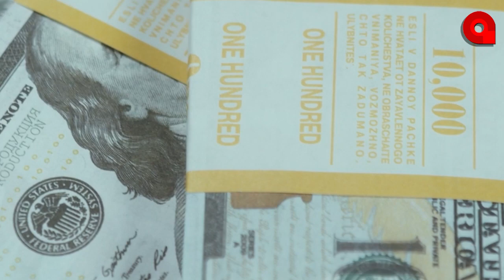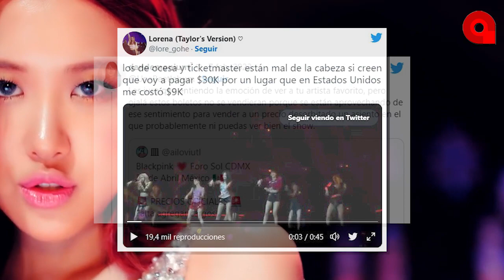ElPiedrazoDeAcierta - BlackPink en México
El fenómeno del KPOP llegará a México de la mano de la agrupación BlackPink, pero los fans que quieran acudir a su concierto, deberán pagar un alto costo, desde $850 hasta $29 mil pesos